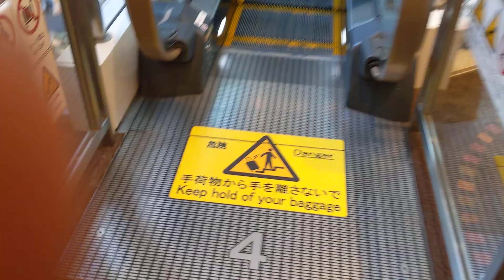羽田空港第１ターミナルのエスカレーター(その5)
形式　S600型
サービス階　4〜5
台数　1台
欄干　ガラス
機種　カインドムーバー
納入年　不明
その他仕様
アナウンスつき
自動運転つき